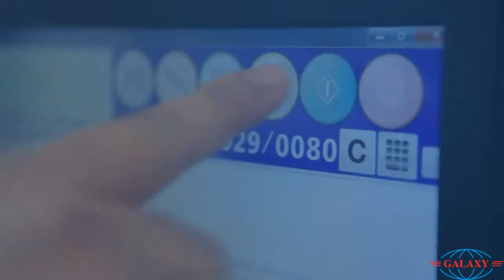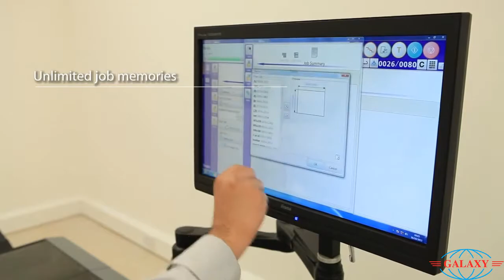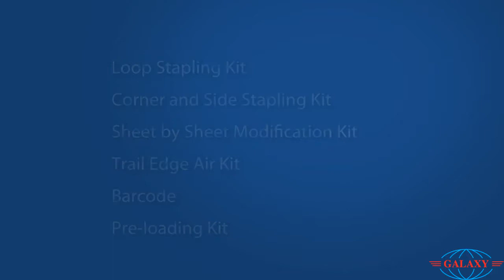Duplo 150 Digital Booklet System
DSF-2200 sheet Feeder is the ideal solution for short and medium runs. DSF-2200 proudly offers superior feeding performance employing vacuum belt feeding mechanism, plus static eliminator device and air-knife sheet separation ensure accurate and consist feeding. The OMR (Optical Mark Recognition) devices detect the end of document even when each set has a different number of sheet. DSF-2200 is designed to feed pre-collated stock at 200 sheet/min. (maximum) to the downstream unit. Connecting to Duplo Booklet Maker allow customer to combine from 2 types of print out from 2 different printers and feed into the Duplo Booklet Maker

Reach Us!